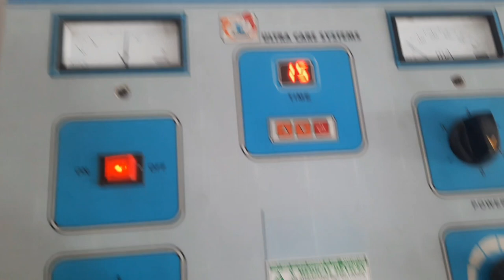How to use SWD machine#medicalstudent